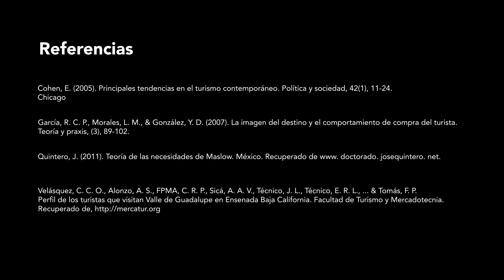Tendencias actuales del turismo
Por Elizabeth Barajas